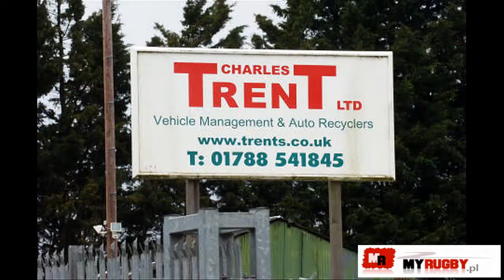Pożar w Rugby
Pożar w Rugby Miasto Rugby - Wielki pożar na złomowisku jest już opanowany

Pożar na złomowisku, który wybuchł wczoraj 6 marca na złomowisku w Rugby jest obecnie pod kontrolą - mówią strażacy z Warwickshire Fire and Rescue Service.

Pożar powstał na złomowisku Charles Trent przy Avon Mill Lane, off Newbold Road. Służby ratunkowe wezwano o 12:40. Na miejsce przybyło pięć załóg straży pożarnej: z Rugby, Lutterworth , Binley i Southam. Ogień ugaszono w ciągu godziny.